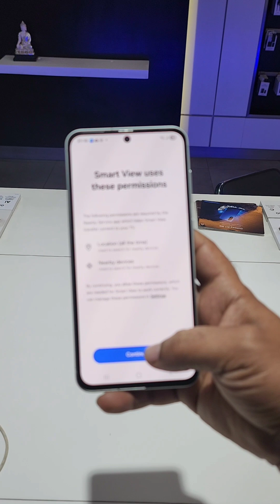🤩How to connect Samsung Mobile to Tv | Smart View - mobile ko TV se kaise connect kare!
Samsung Galaxy A56 has Smart View & Screen Mirror
Samsung Galaxy A55 has Smart View & Screen Mirror features
kya samsung galaxy a06 me smart view hai
kya samsung galaxy a36 me smart view support hai